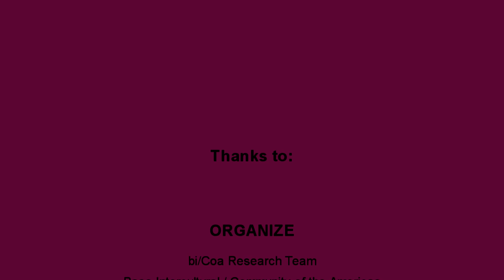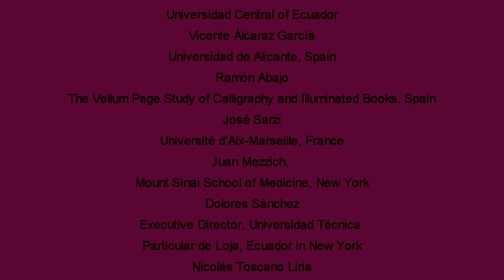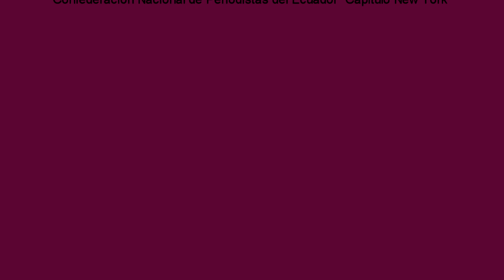III Global Conference Hispanic Issues, Galo Guerrero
"LA LECTURA DESDE LA INTELIGENCIA ESPIRITUAL Y LINGÜÍSTICA

EN TIEMPOS DE PANDEMIA"

GALO GUERRERO JIMÉNEZ
Profesor Emérito